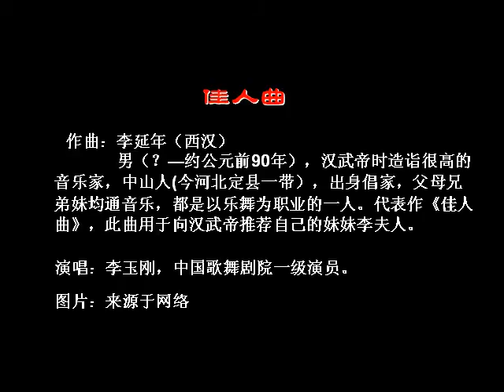Chinese Classical music-Song for the beauty(佳人曲)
Song for the beauty(佳人曲)，是电影《十面埋伏》(ambush on all sides
)中的插曲，该曲创作于中国西汉年间(the Western Han Dynasty )，距今2000多年，作者，李延年(Li yannian)。
演唱：李玉刚（Li yuangang）